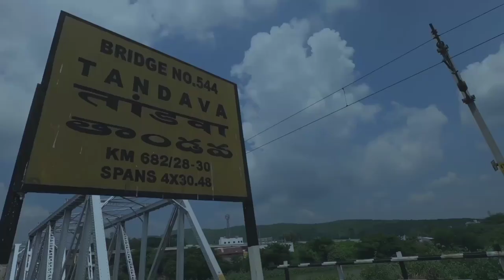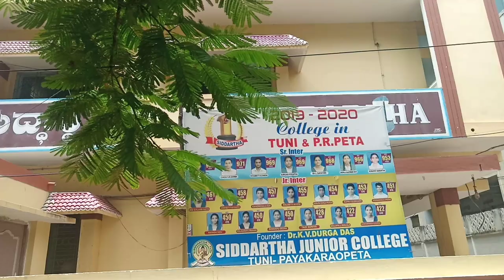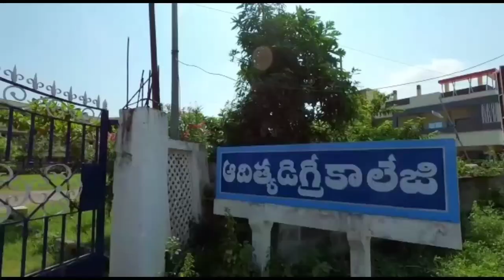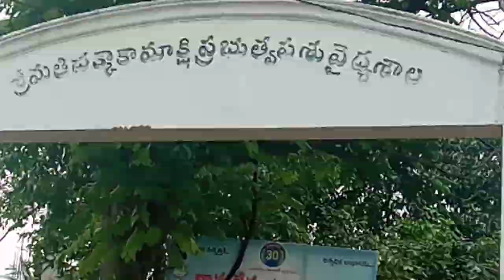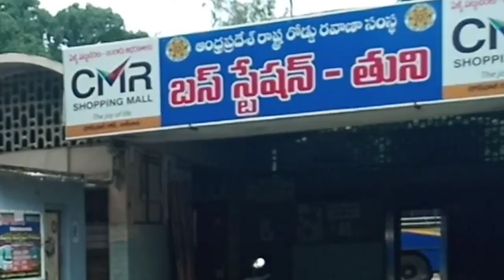A complete VIDEO of TUNI (చూద్దాం రండి), East godavari, AP, Indian town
about Tuni
All this useless beauty-Jeremy black,
Motor Hums-The 126 ers,
mizkit-valley-sunset-127(1),
mixkit-Just-chill-16,
mixkit-out-of-this-world-68